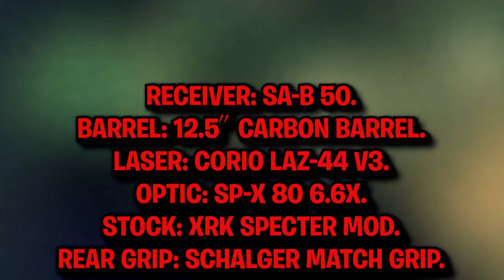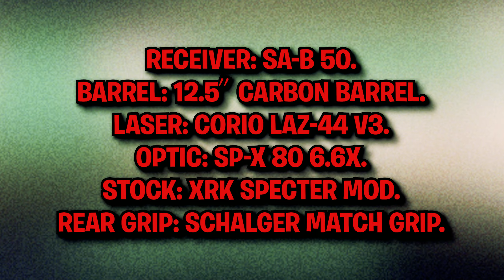The SA-B 50 is the Quickscoping King in Modern Warfare 2! (Best Class Setup/Loadout)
In this video, we're going to be taking a look at the SA-B 50, the Quickscoping King in Modern Warfare 2! (Best Class Setup/Loadout).

If you're looking for the best class setup for Modern Warfare 2, look no further than the SA-B 50! This class is perfect for quick and efficient kills, and is one of the most popular weapons in the game. In this video, we'll show you how to set it up for the best possible performance in Modern Warfare 2. So be sure to watch to see the SA-B 50 in action!

🎨FREE GFX Store🎨
Payhip.com/Graveification

The "Best Class Setup" Series is a series where I focus on all the on my favorite attachments for the weapon based on weapons stats and preference in Modern Warfare 2 & Warzone 2!